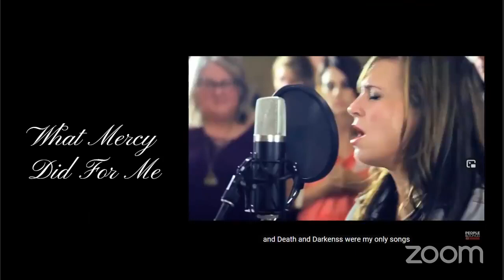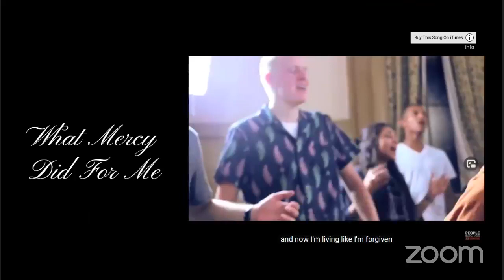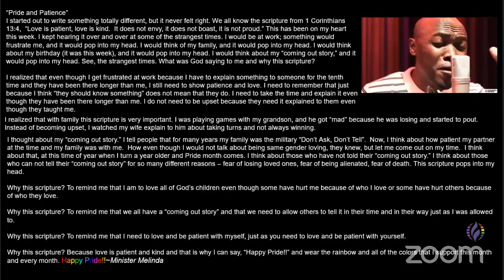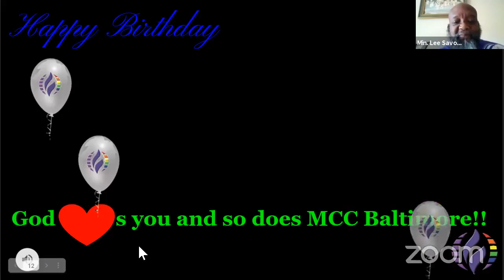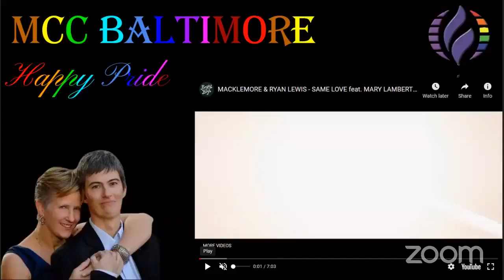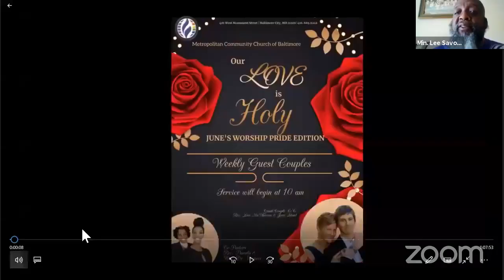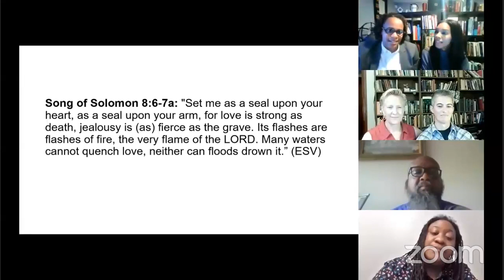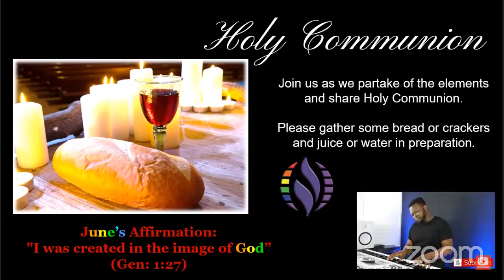Metropolitan Community Church of Baltimore, Worship Encounter, 6/6/2021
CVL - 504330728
Morning Worship Encounter
"Our Love Is Holy" Pride Worship Series
Sunday, June 6, 2021
Invocational Prayer | Intercessor: Pastor Vennece Fowlkes
Expediter: Minister Lee Savoy
Preacher: Rev. Lori McPherson & Jessi Ahart